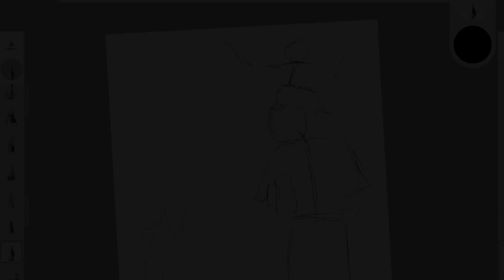Happy New Year With Ogre-Dad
Thank you all for an amazing year of drawing!